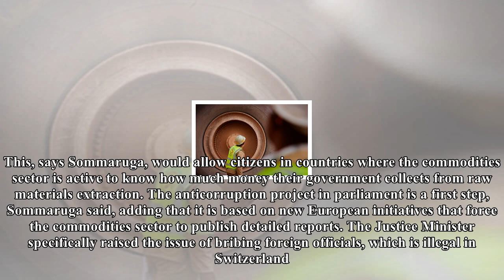US Newspapers - Swiss justice minister calls for commodities crackdown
Switzerlands justice minister Simonetta Sommaruga is part of the countrys executive bodyKeystone Following revelations in the socalled “Paradise Papers” of questionable deals done by Swissbased commodities companies in Africa, Switzerland’s justice minister has said that the country – historically handsoff in regulating the sector – needs new legislation to force those companies to play by the rules. “If the sector cannot manage to stick to its own rules, then it needs state regulations,” Justice Minister Simonetta Sommaruga told the SonntagsZeitung newspaper in an interview. Her statements came after the International Consortium of Investigative Journalists ICIJ published leaked documents from law firm Appleby which expose behindthescenes dealings of the commodities giant Glencore, based in Switzerland. The papers uncovered a deal involving an Israeli businessman which allowed the Katanga mining operation, in which Glencore holds a 78% stake, to mine copper in the Democratic Republic of Congo at a quarter of market prices at the time. In response, Glencore said it “complies with its tax obligations in line with the laws and regulations in the countries and territories in which we operate.external link”  Pending legislationSwitzerland’s sevenmember Federal Council, of which Sommaruga is a part, has sent an anticorruption measure to parliament for consideration. It would require companies in the commodities sector to publicly reveal any payments above CHF100,000 $100,398 per year. This, says Sommaruga, would allow citizens in countries where the commodities sector is active to know how much money their government collects from raw materials extraction. The anticorruption project in parliament is a first step, Sommaruga said, adding that it is based on new European initiatives that force the commodities sector to publish detailed reports. The Justice Minister specifically raised the issue of bribing foreign officials, which is illegal in Switzerland. She said that more than a quarter of cases regarding such bribery in 2016 were related to the commodities sector.   Reputational damageSwitzerland has generally been willing to allow commodities companies to selfregulate on issues of financial transparency. However, Sommaruga said the investigations related to the Paradise Papers put the political sphere under pressure to act. If it does not, she warns of serious risks to Switzerland’s reputation. While underlining it is not good to negotiate based on international pressures, the justice minister said that “it would be very damaging for our country to find itself, yet again, under fire because of certain commercial practices”.  swissinfo.ch and agenciesvdv Form for signing up for free newsletter. Sign up for our free newsletter and get the top stories delivered to your inbox. The following content is sourced from external partners. We cannot guarantee that it is suitable for the visually or hearing impaired. Join us on Facebook